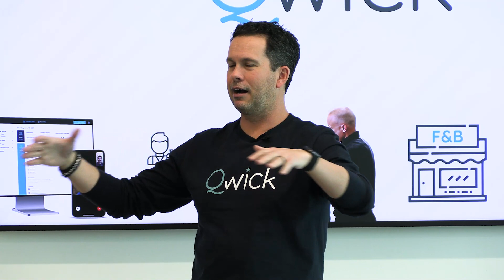Jamie on how to determine which markets to open next